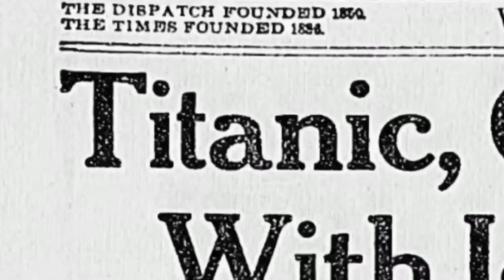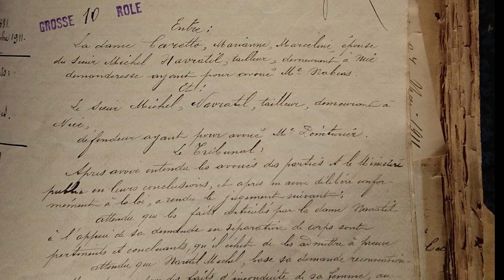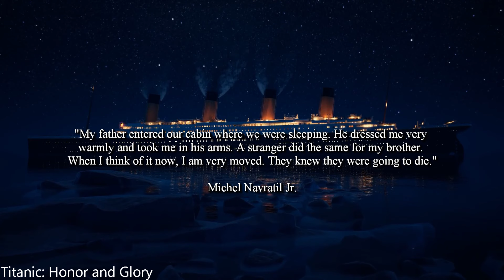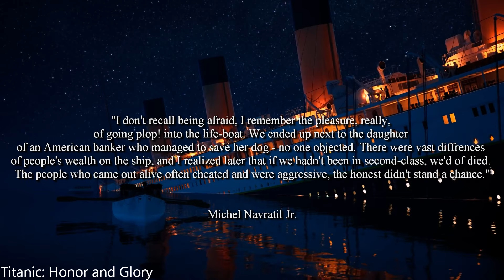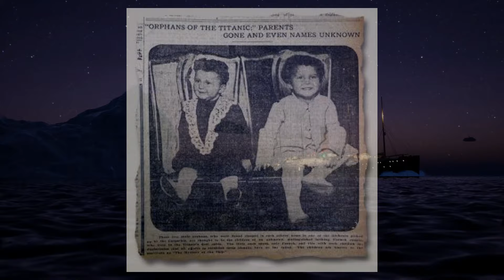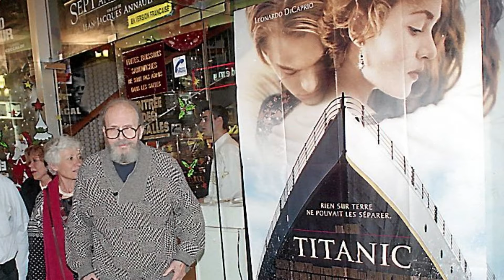Beyond The Titanic. Ep 11. The Stolen Siblings. (Navratil)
In this episode I explore the fascinating story of the Navratil siblings, and how they went from a normal life to Titanic orphans.

Discover the story of how a desperate father hit rock bottom, and how his reckless actions endangered the lives of himself and his two young children.

Sources
On a sea of glass, the life and loss of RMS Titanic
Encylopedia Titanica
Titanic Honor and Glory
Halifax archives
Maritime museum of the Atlantic, Halifax.